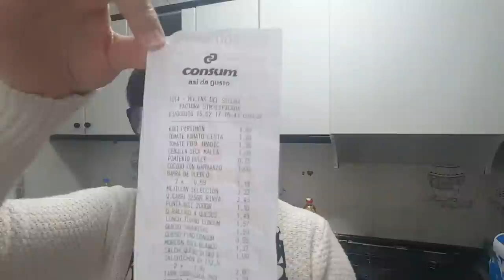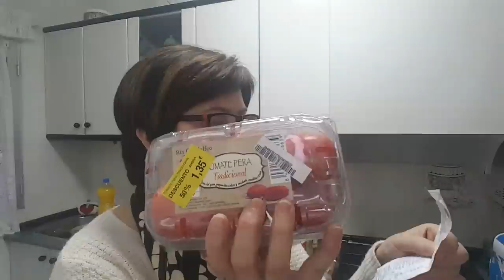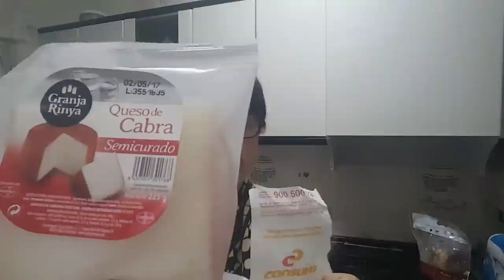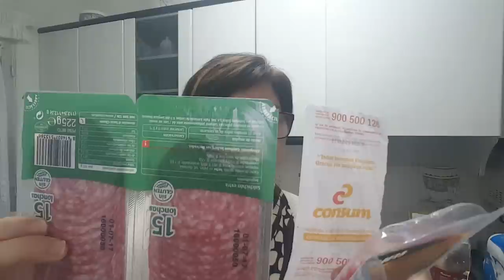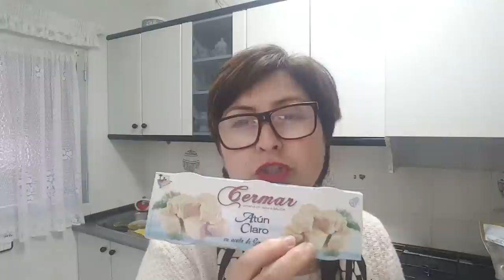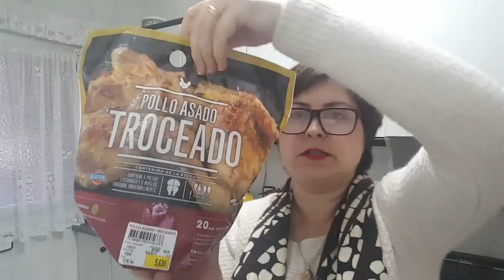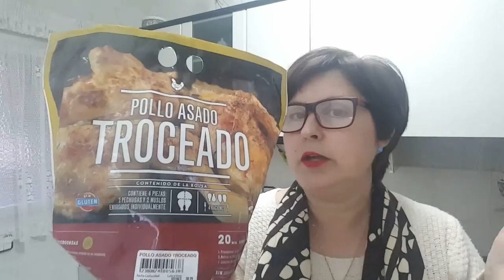Compras Supermercado Consum 🛒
Espero que os guste mi comprita en Supermercado Consum.